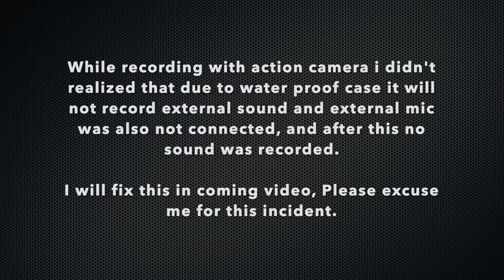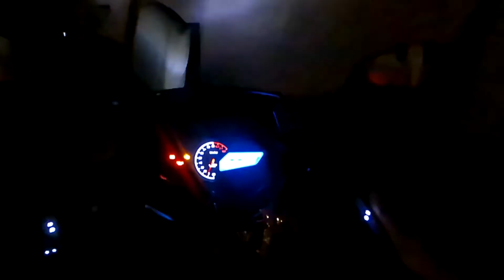First Moto Vlog | Action Camera quality check | DLF Tech Park